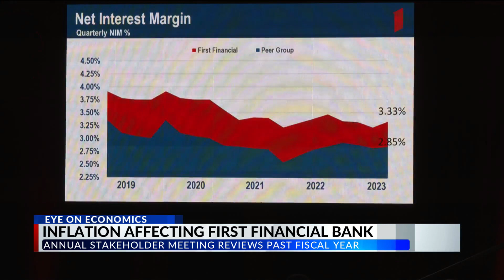First Financial Bank of Abilene reports loss of funds from inflation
ABILENE, Texas (KTAB/KRBC) - The First Financial Bank of Abilene held its annual stakeholders meeting on Tuesday to discuss the state of the Institution, revealing a drastic loss which was blamed on inflation.